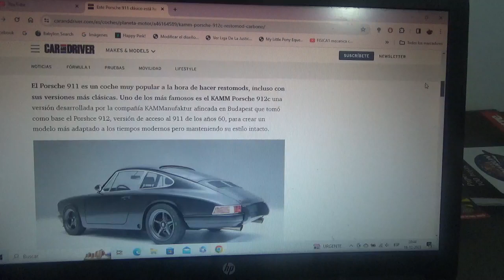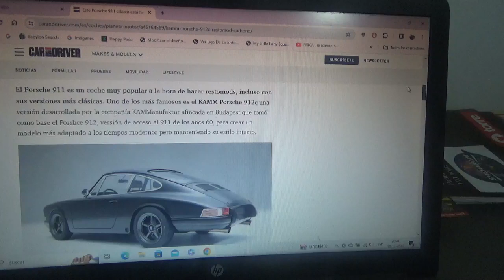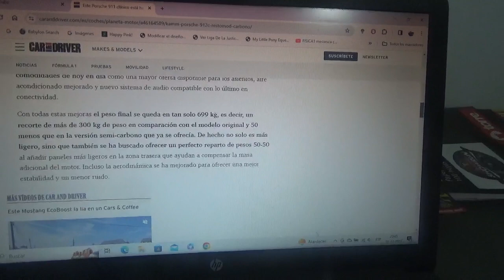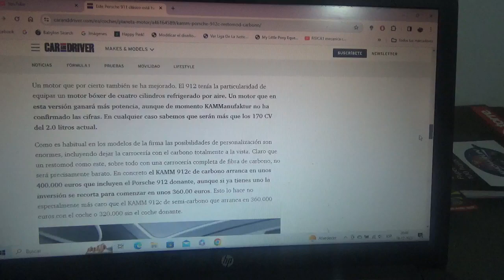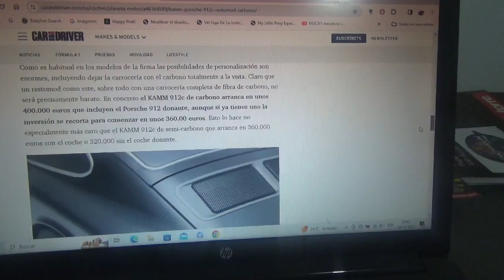Este es un Porsche 911 hecho por completo con fibra de carbono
El nombre de este coche es KAMM 912c y fue hecho con una carrocería que totalmente de fibra de carbono descubierta sobre un modelo clásico del icónico 911